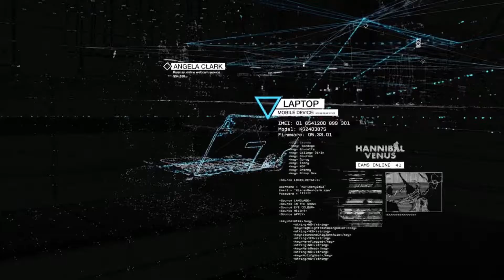Watch Dogs on 6th Street Episode 27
Check us out on Twitter: @6thstreetgaming

We take a stealth sequence that includes a boat. Don't know how you can be stealthy with a boat, but I'm sure we'll figure it out...